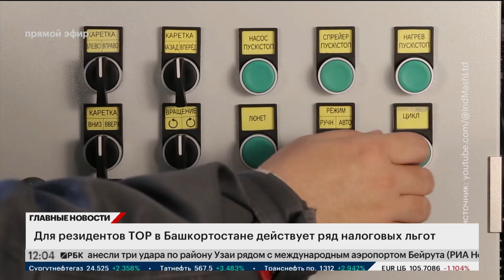Новости 07.11.2024 12:00